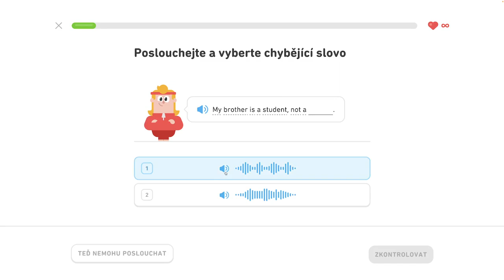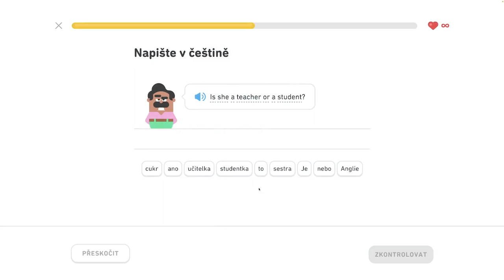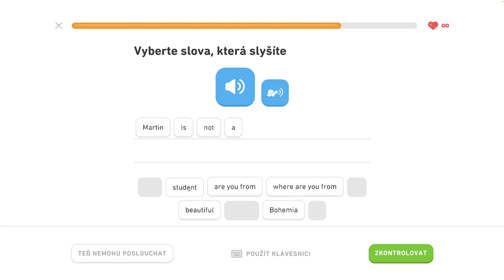🇺🇸 S1, J2 - Hovorte o svojej rodine 3/4